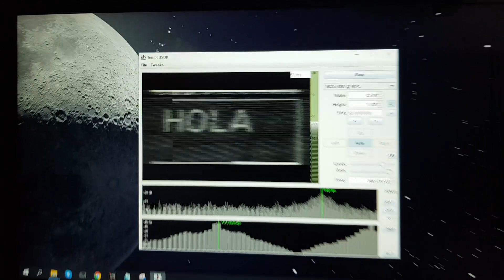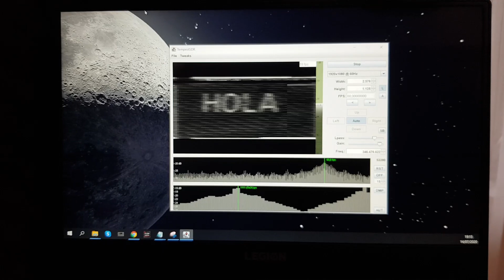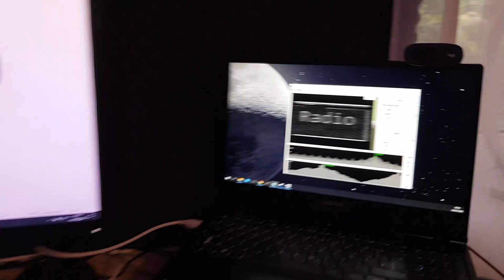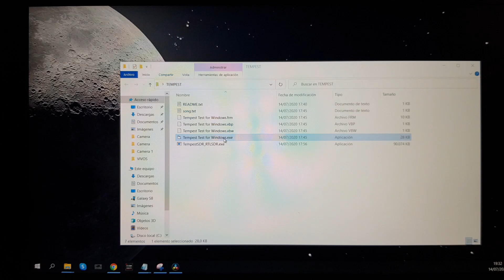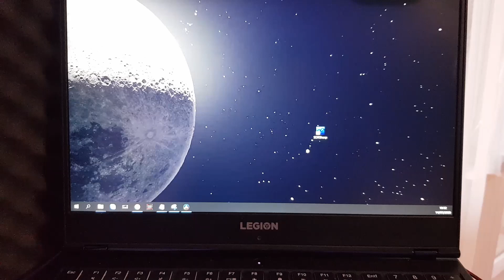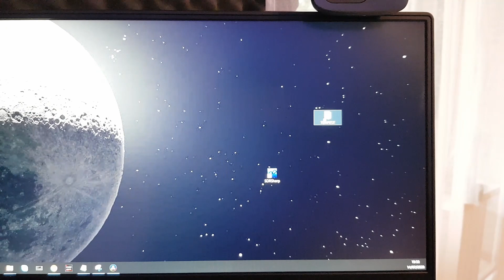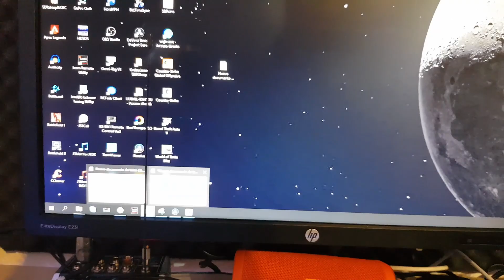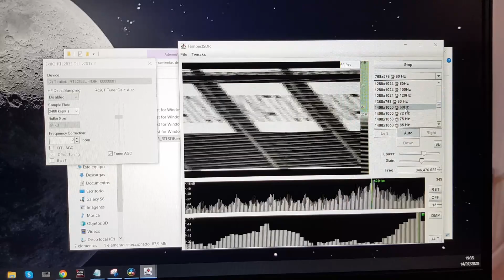¿PUEDE TU PC SER ESPIADA CON UN RTL-SDR ? 📡😱 PRUEBA REAL DE TEMPESTSDR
No dejes de visitar nuestra seleccion de recomendados

TempestSDR es un software capaz de de-codificar la emisiones RFI de un monitor y representar la imagen que este posee.

El proyecto original se encuentra en GITHUB  PERO SOLO FUNCIONA PARA HACKRF

Aquí tienes el enlace de descarga con  el archivo modificado para RTL_SDR

Algunos de los enlaces aquí mostrados pertenecen al programa de afiliados de Aliexpress o Amazon, Radio Bunker puede recibir una mínima comisión por las compras que se realicen a través del mismo sin que esto perjudique el precio fina para usted. No es la intención obtener un rédito económico de la divulgación de la Radioafición, sino solventar de alguna manera los costos y poder ofrecer más y mejor contenido.